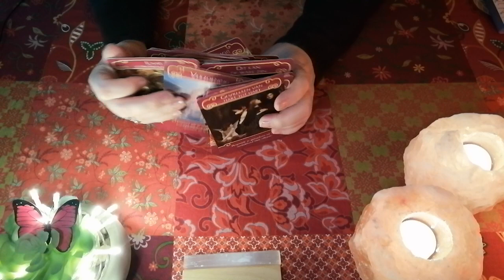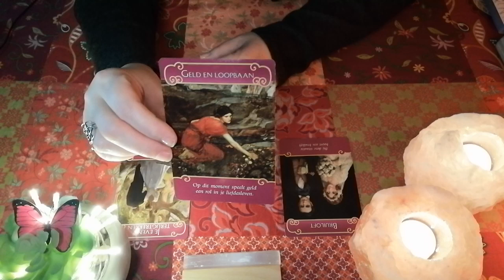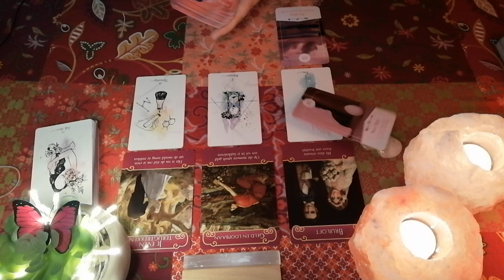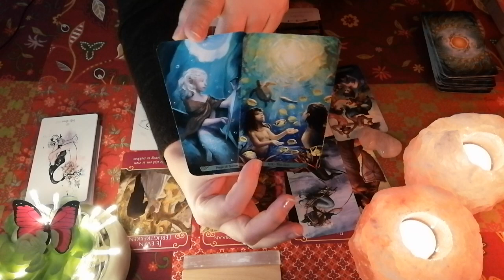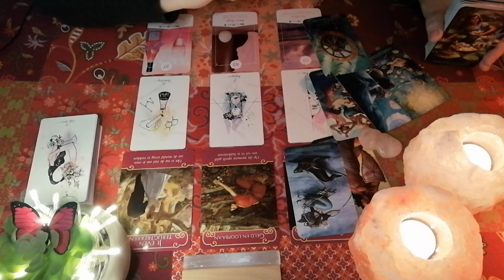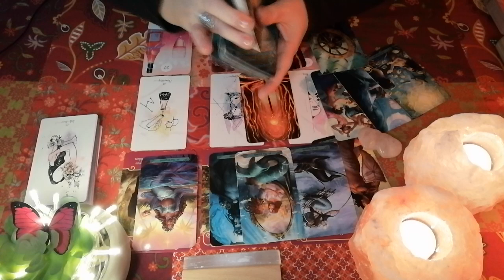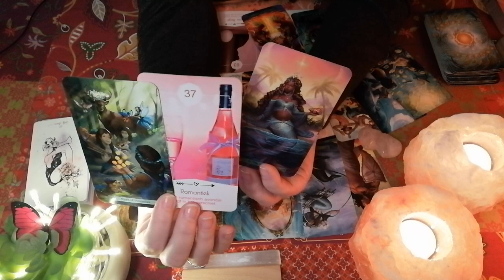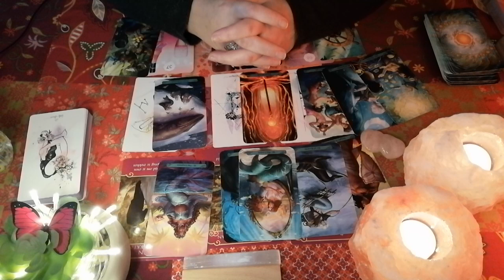🩷 Liefde 2023 || Gelijkwaardige Liefdes Verbinding || Tarot Reading